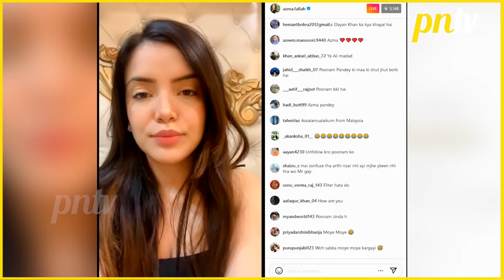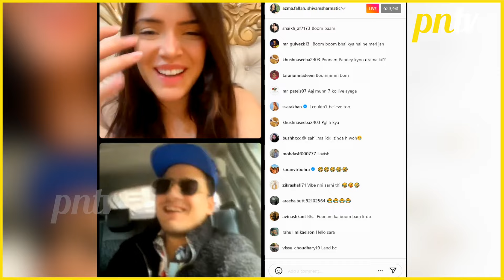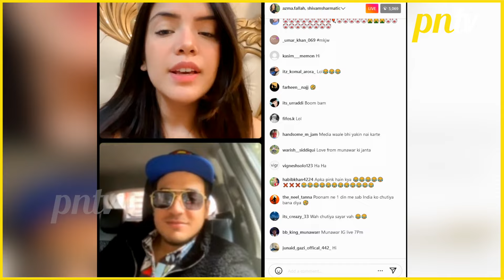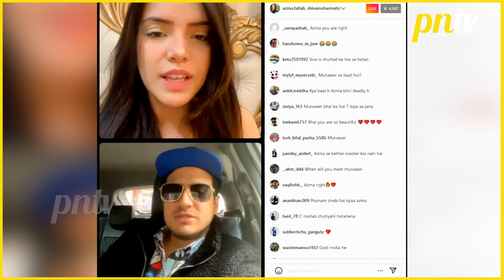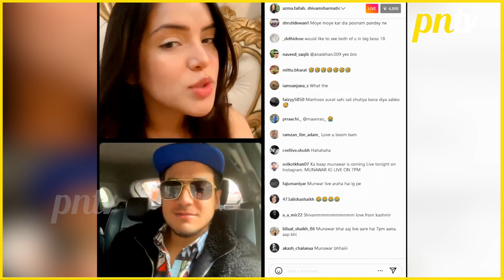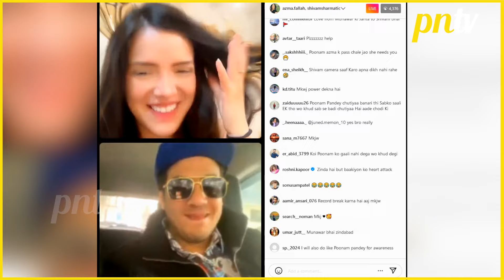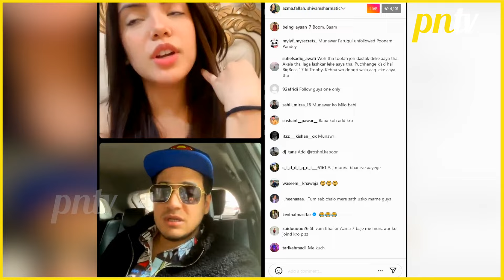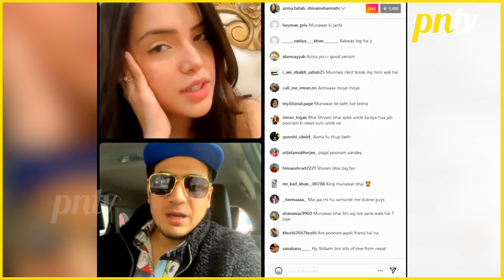Shivam Sharma, Azma Fallah, Karan Vir Bohra's Wife Ne Live Aakar Udaya Poonam Pandey Ka Mazak